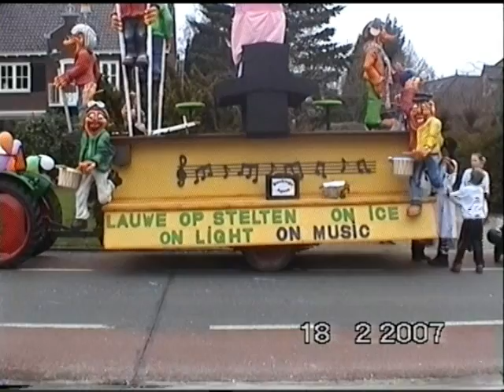2007 Reut Lauwe opstellen Zandstraat (01)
Het opstellen voor de grote Reut is begonnen. Nu wachten op het startsein